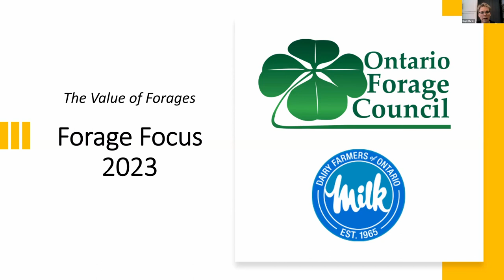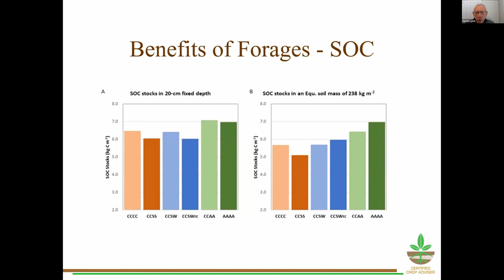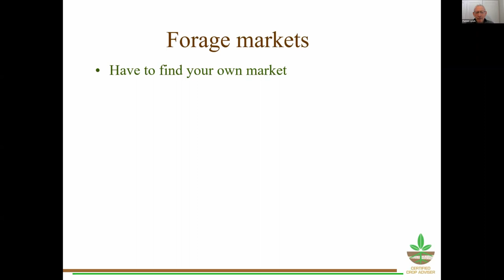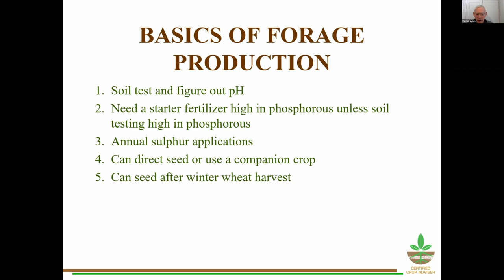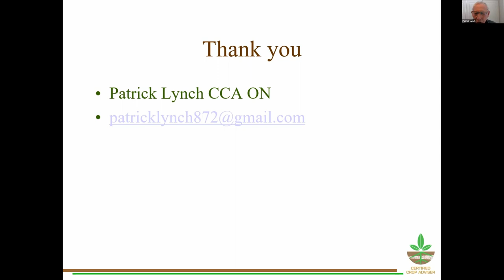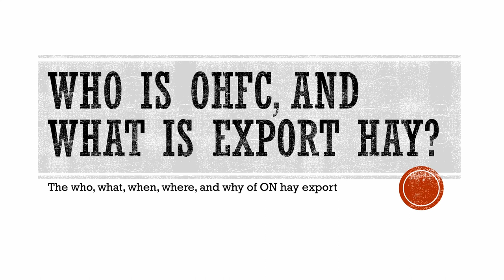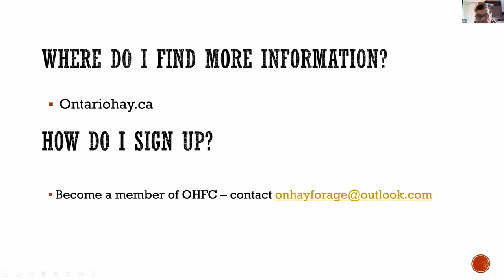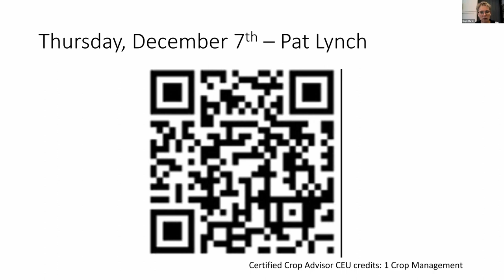The Value of Hay as a Cash Crop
Presented by Pat Lynch. Information about the Ontario Hay and Forage Co-operative presented by Fritz Trauttmansdorff.

The purpose of the Forage Focus conference is to bring fresh ideas and new research results to Ontario forage producers across the ruminant livestock and commercial hay sectors. For information about the upcoming Forage Focus conference,

Ontario Ministry of Agriculture, Food and Rural Affairs

00:00 Introduction
02:14 The value of hay as a cash crop - Pat Lynch
28:34 Q&A
41:09 Exporting hay with the Ontario Hay & Forage Co-op - Fritz Trauttmansdorff
51:57 Q&A
58:44 Closing remarks